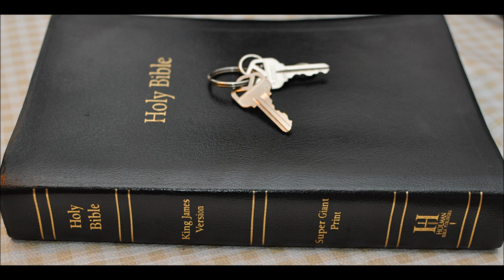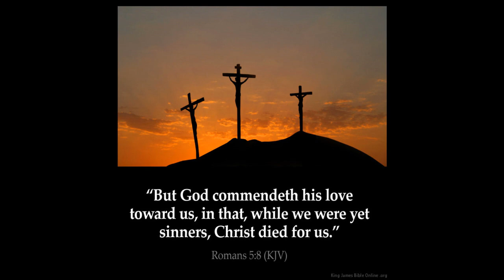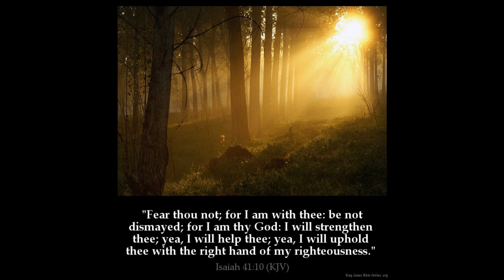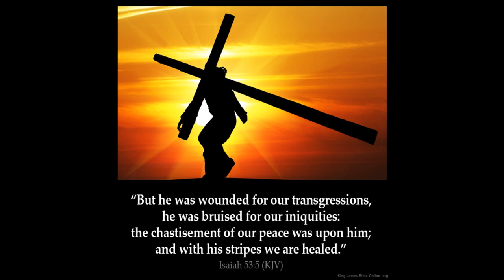Isaiah 5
1 Now will I sing to my wellbeloved a song of my beloved touching his vineyard. My wellbeloved hath a vineyard in a very fruitful hill:

2 And he fenced it, and gathered out the stones thereof, and planted it with the choicest vine, and built a tower in the midst of it, and also made a winepress therein: and he looked that it should bring forth grapes, and it brought forth wild grapes.

3 And now, O inhabitants of Jerusalem, and men of Judah, judge, I pray you, betwixt me and my vineyard.

4 What could have been done more to my vineyard, that I have not done in it? wherefore, when I looked that it should bring forth grapes, brought it forth wild grapes?

5 And now go to; I will tell you what I will do to my vineyard: I will take away the hedge thereof, and it shall be eaten up; and break down the wall thereof, and it shall be trodden down:

6 And I will lay it waste: it shall not be pruned, nor digged; but there shall come up briers and thorns: I will also command the clouds that they rain no rain upon it.

7 For the vineyard of the LORD of hosts is the house of Israel, and the men of Judah his pleasant plant: and he looked for judgment, but behold oppression; for righteousness, but behold a cry.